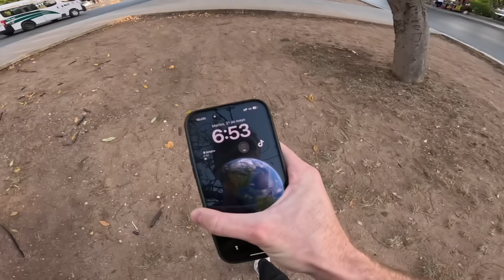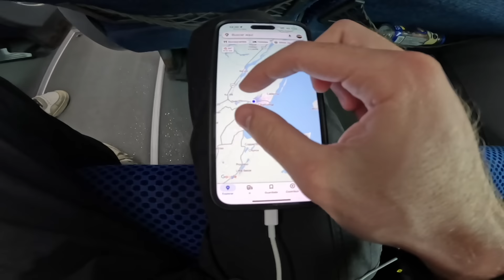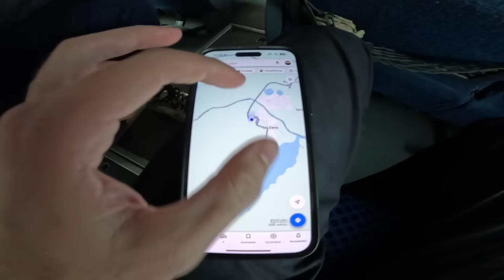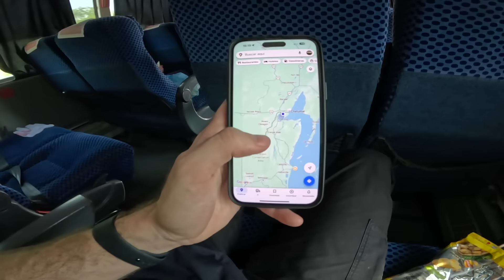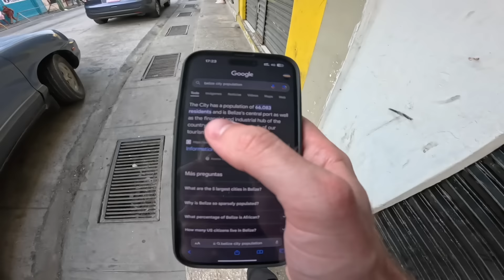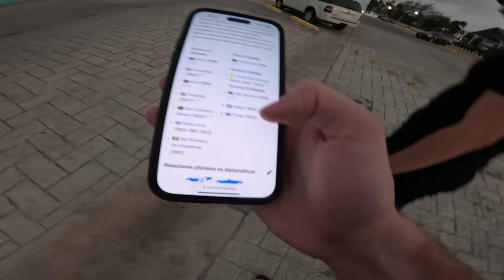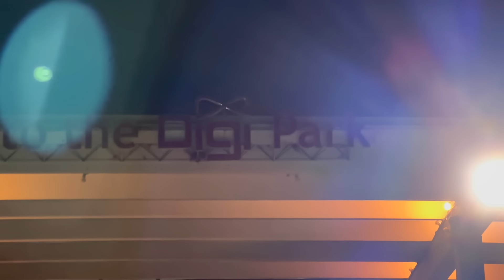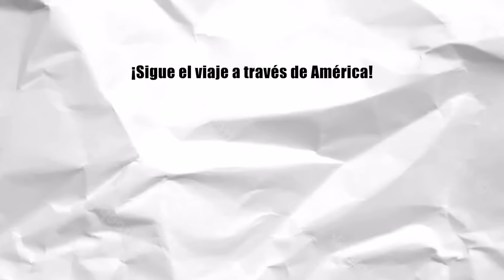No Nos Dejan Salir de México! - Ep. #17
Día 17 del viaje cruzando América, desde el pueblo más al norte al más al sur del continente. Hoy salimos de Cancún con destino a Belice! 🇧🇿